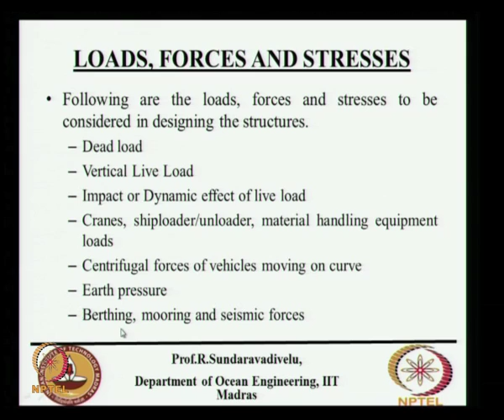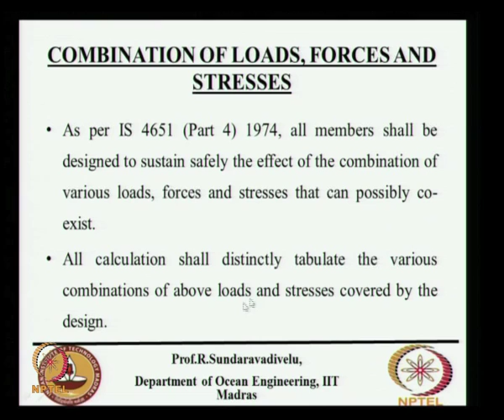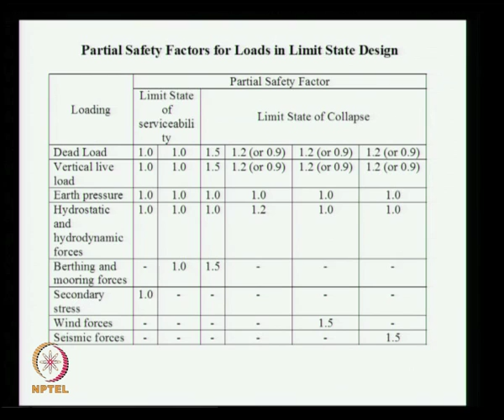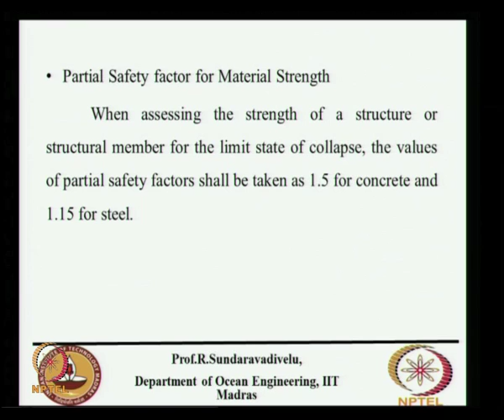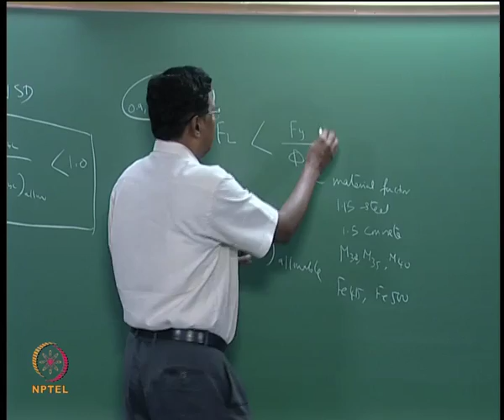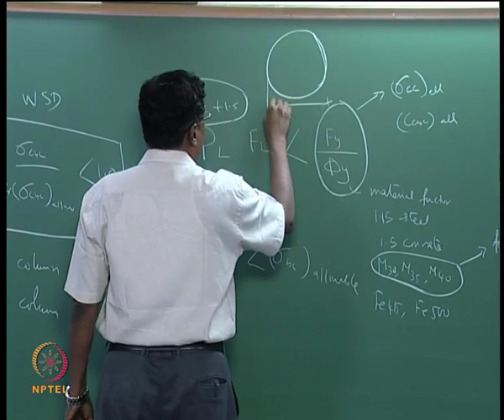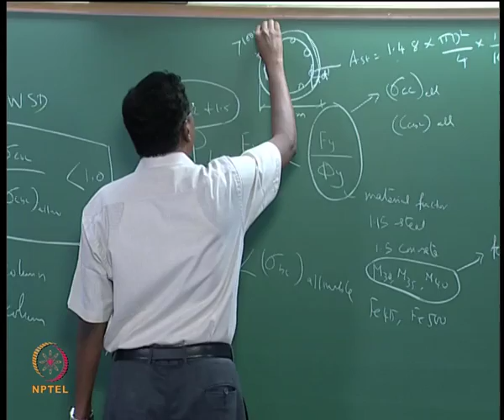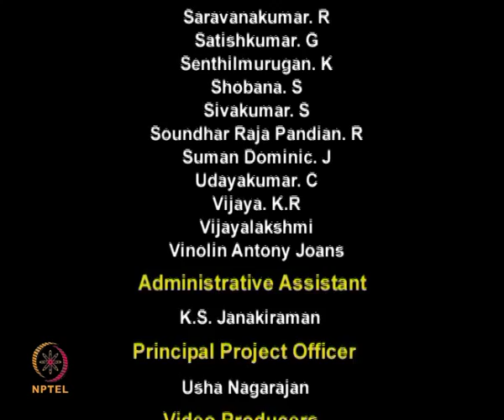Mod-04 Lec-25 Load combinations and design